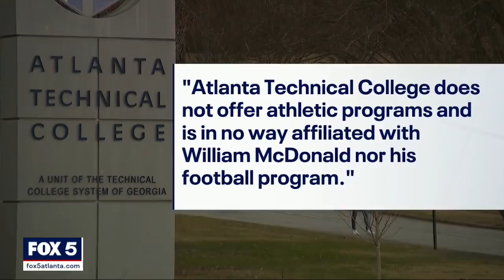Aspiring college football player sleeping in car after program collapses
Police have launched an investigation into the Atlanta Trailblazers athletics program after prep program for aspiring college football players that claimed to be tired to Atlanta Technical College couldn't fulfill its promises.